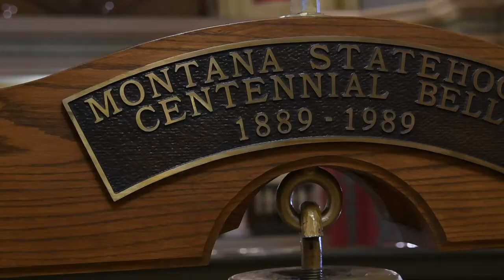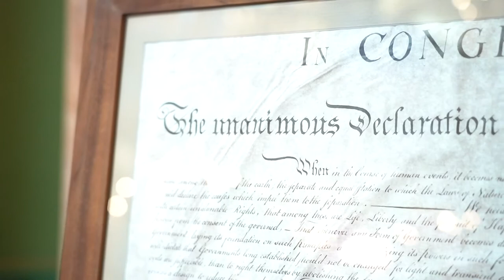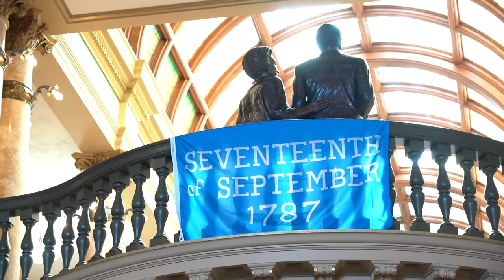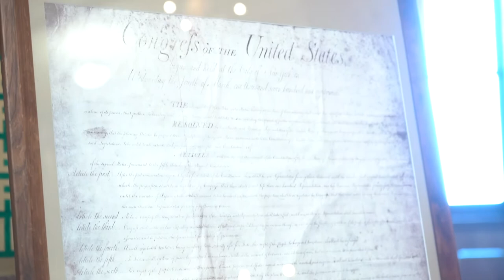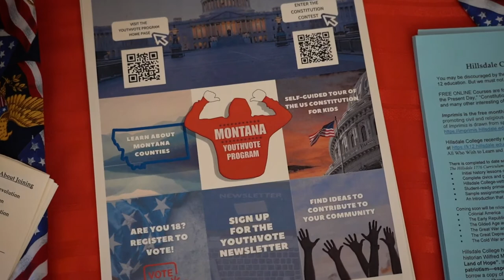Montana state capitol Constitution Day celebration September 17, 2021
Sights and sounds from Montana's Constitution Day celebration on Friday, September 17, 2021.